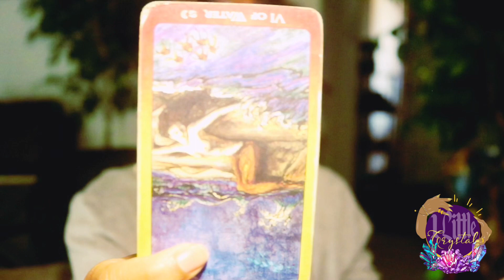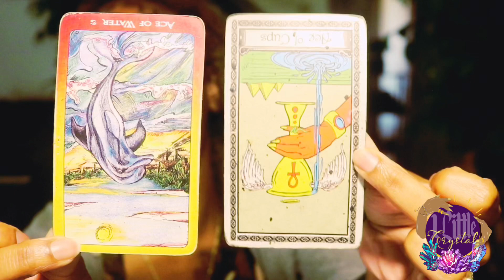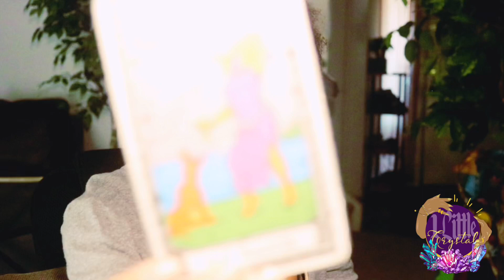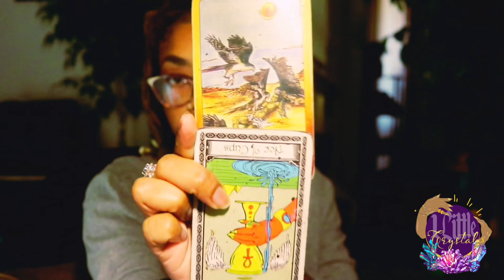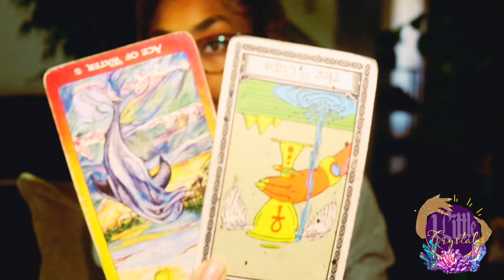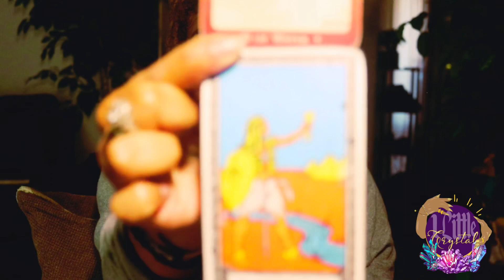AQUARIUS ♒️ “ENERGY FORECAST” OCTOBER 2019 - How to LET GO 101 🎯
🔮intuitive guidance through tarot. 🔮

For personal/private readings book Via email at

Please leave your name, date of birth, and phone number to book. Payment is required immediately after receiving confirmation of desired reading. NO PAYMENT, NO READING, NO EXCEPTIONS.

📞30min phone reading - $33.33

📞45min phone reading - $44.44

📞1hr phone reading - $66.66